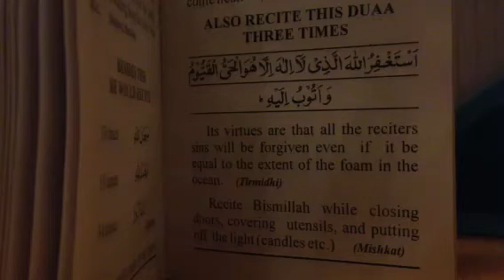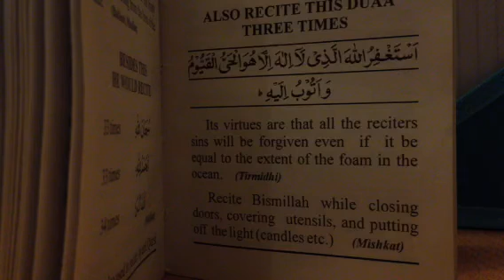Qari shatri classic old voice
The written dua in the video is very important.